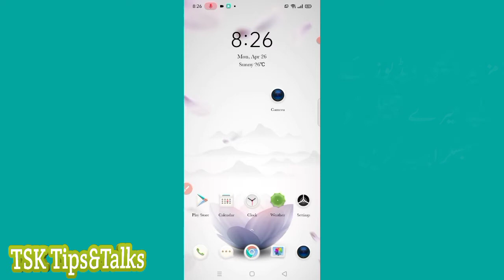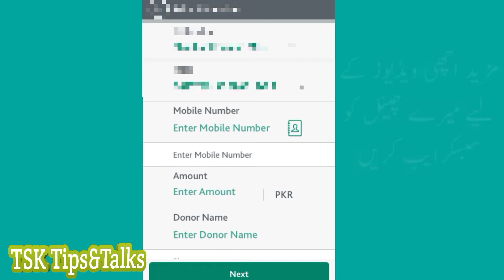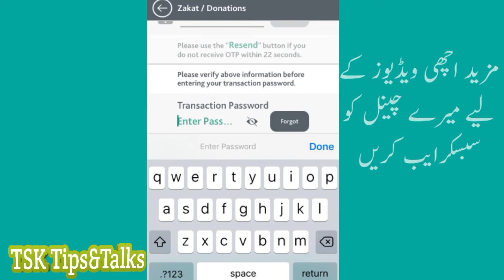How to pay Zakat Online || Pay Zakat online with HBL || HBl app sy Zakat ada krny ka asan tariqa